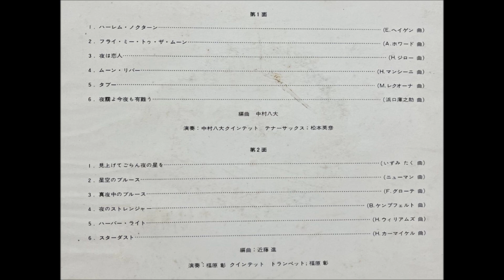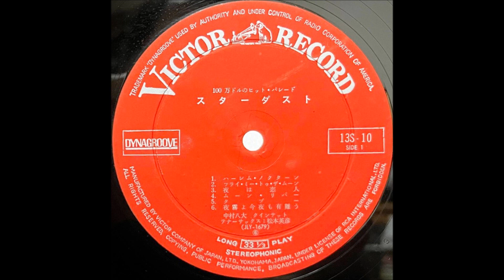「真夜中のブルース」福原彰 ムード・トランペット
100万ドルのヒット・パレード  10
「スターダスト　静かな夜更けの陶酔のしらべ」

トランペット：福原彰
演奏：福原彰クインテット

リーダーズ・ダイジェスト
ビクター音楽産業                        133 - 10